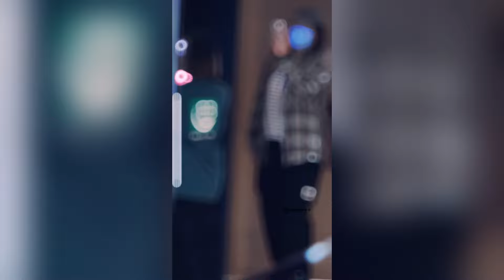最新嗨放派在路上！我们任嘉伦已经是三季元老了🤣不知道节目里能不能看到国超把这个帽子戴上| 任嘉伦 |嗨放派 |爱豆星日常